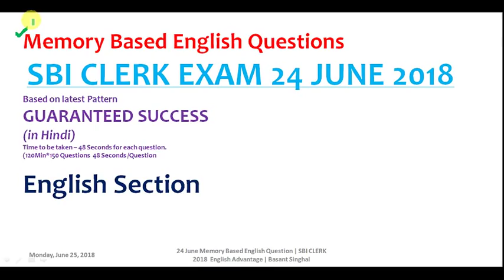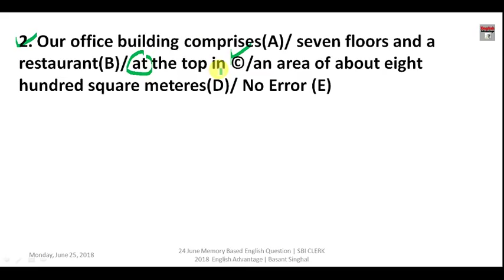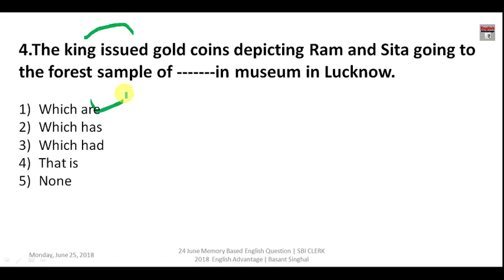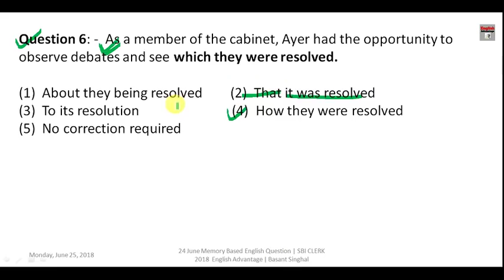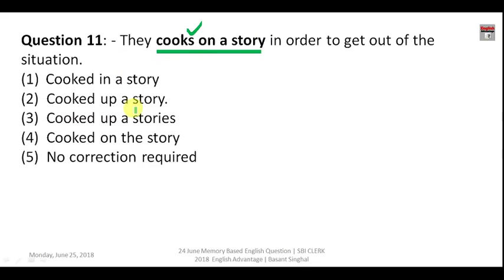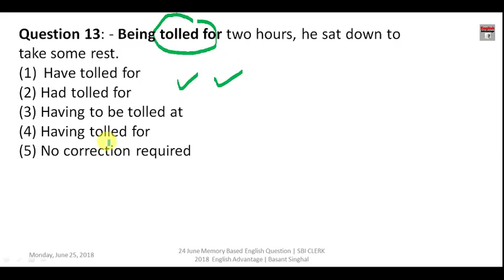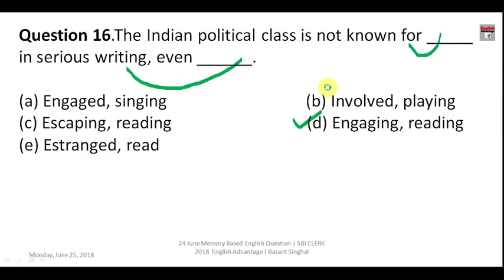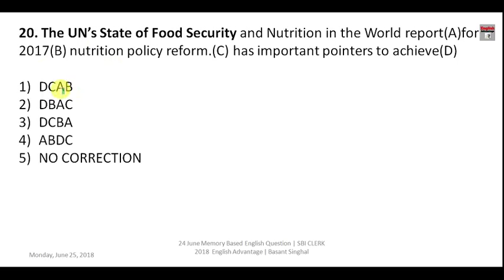SBI Clerk 2018 Exam में 24 June को English के ये Questions पूछे गए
Dear Aspirants!!

sbi clerk exam 2018 24 june english questions
sbi clerk exam 24 june memory based english questions